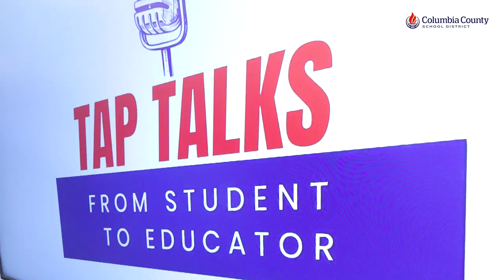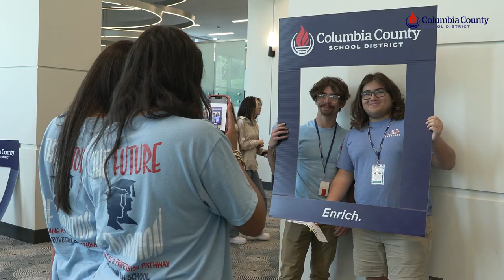2023 TAP Talks at the Columbia County Performing Arts Center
Over 250 high school students across the Columbia County School District in Evans, GA, participated in TAP Talks on March 29, 2023.  TAP is Teaching as a Profession, and TAP Talks is part lecture, part recruiting, where students learn from and interact with those connected to the teaching profession.  There are over 400 students in the program; four years ago, there were zero.  Columbia County School District is committed to encouraging interested students to pursue careers in teaching, become great teachers, and hopefully, one day, return to district schools.